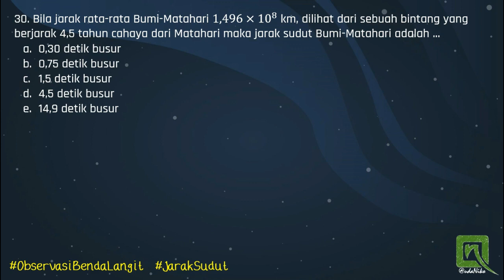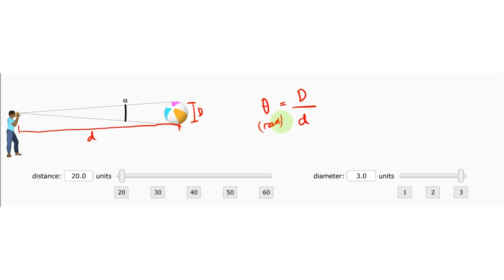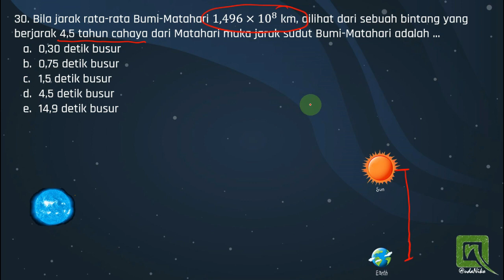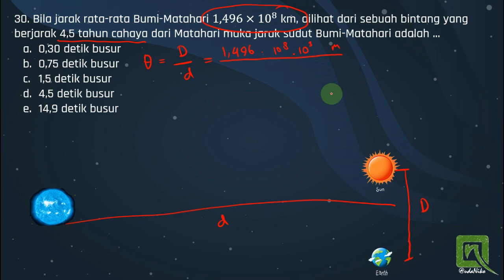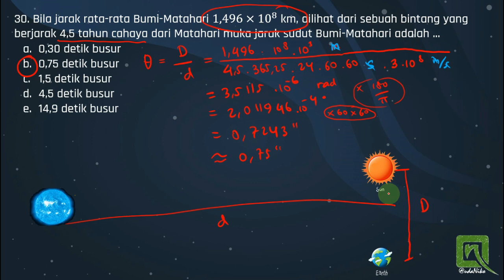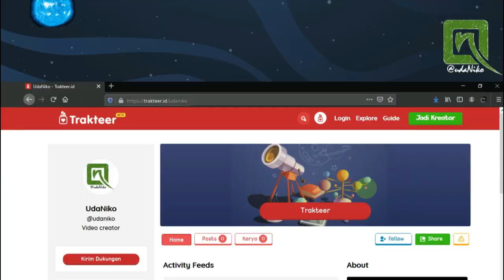Pembahasan KSNK Kebumian 2020, no. 30 - Jarak Sudut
Olimpiade Kebumian 2020.
no 30 ini mencari jarak sudut dari Matahari-Bumi ketika dilihat dari bintang lain.
nah, yang perlu hati-hati itu salah satu satuannya dalam tahun cahaya. jadi harus kita convert dulu ke meter.

Dukungan kalian sangat berarti bagi saya :D